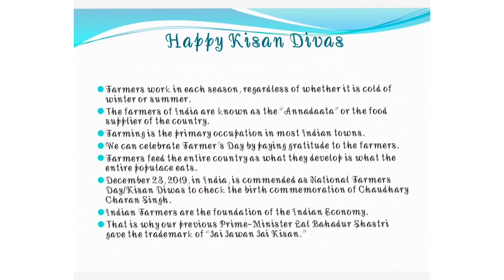Farmer/ farmer's day/kisan/Fancy dress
NATIONAL Farmer's Day 23rd Dec.  Celebrated by  Aaral,

जिसने हमको अन्न दिया, वह भारत का किसान है!